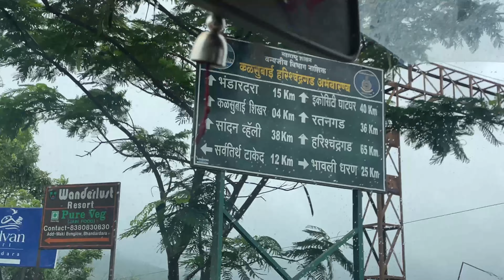KALSUBAI | Highest Peak Of Maharastra | Vlog. 10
Ansh
Tanish

Sounds credit

Hide

Sport Bass Slow Motion by Infraction No
Copyright Music] / Don't Cry

Sport Stylish Dubstep by Infraction No
Copyright Music] / So